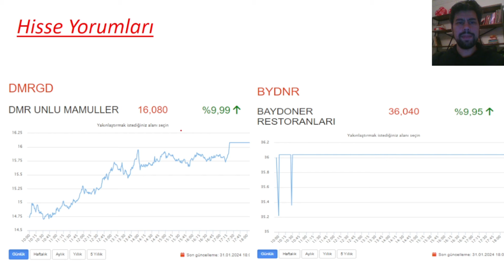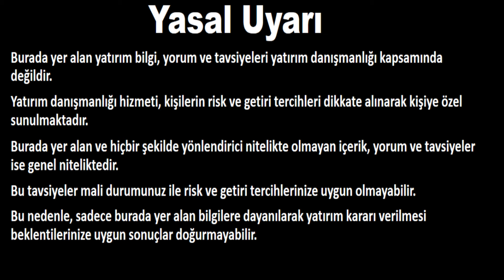135. GÜN - 15 BİN TL' DEN BAŞLAYIP MİLYONER OLMAK!!! - PORTFÖYÜ 1 MİLYON YAPMAK!